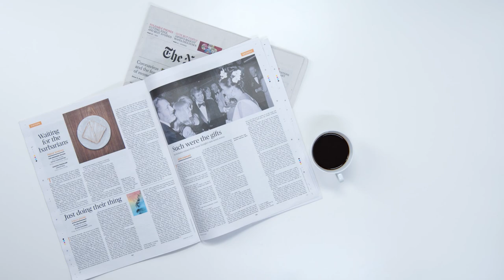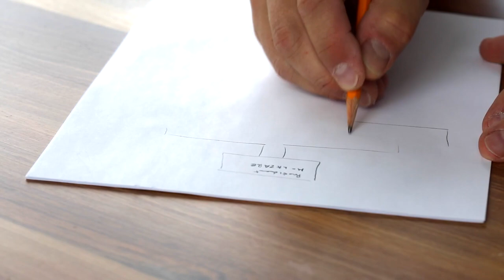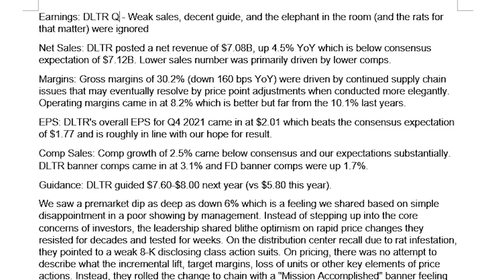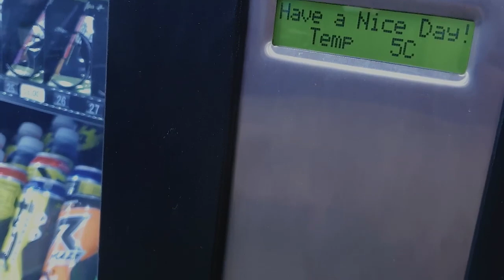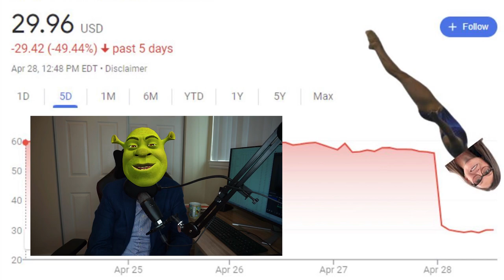What Is a Bad Day Like In Equity Research?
A 16-hour day during the earnings season when I worked in equity research in New York City.